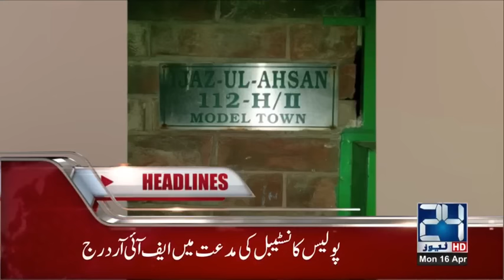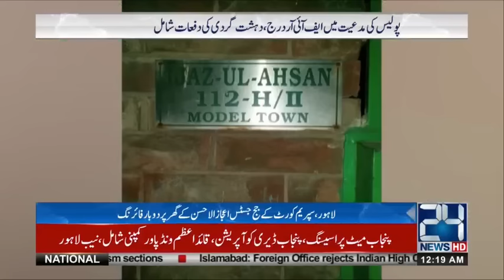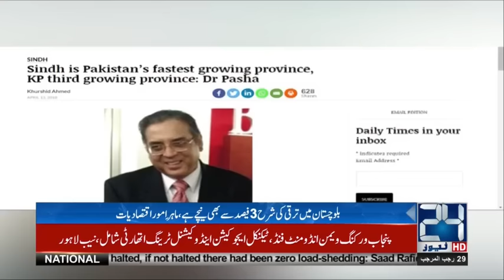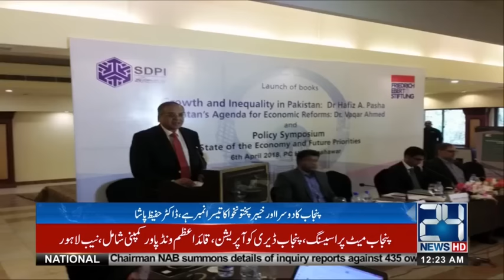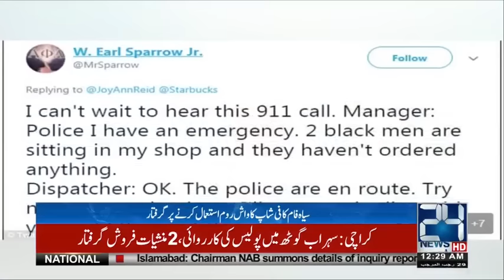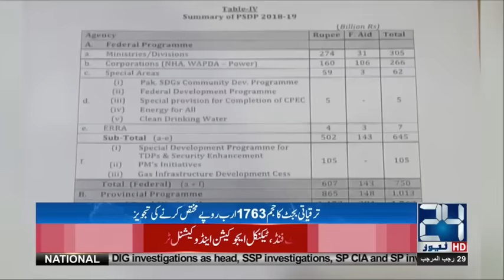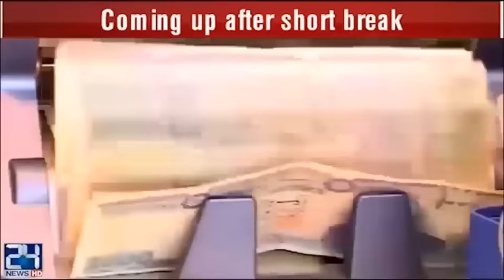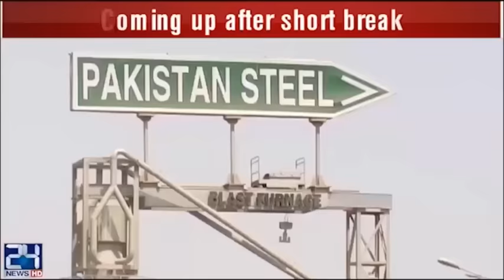News Bulletin | 12:00 AM| 16 April 2018 | 24 News HD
24 News HD is one of the leading news channels of Pakistan bringing you the latest current affairs from Pakistan and around the world.